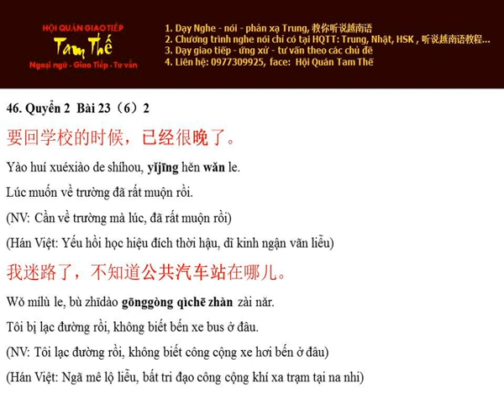Bai 46 公共汽车站在哪儿 Bến xe buýt ở đâu - Nghe Noi Han Ngu Q2 B23 P6